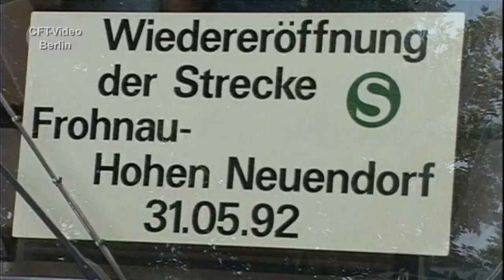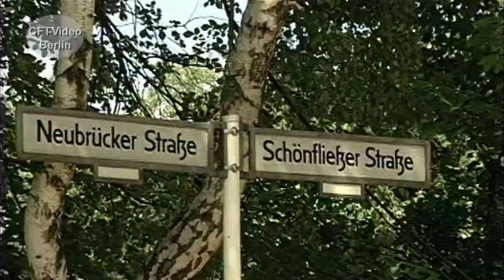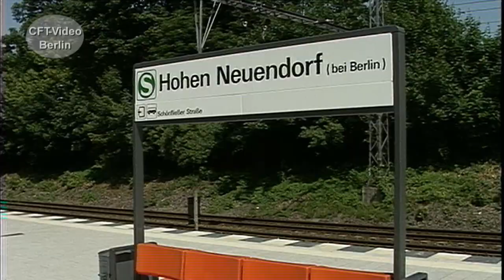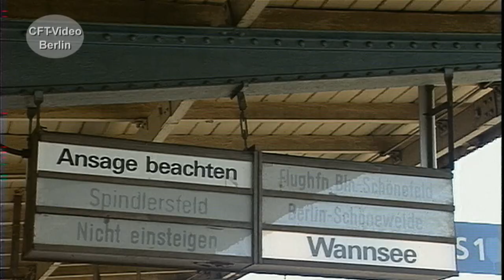Berliner S-Bahn 1992: Frohnau-Oranienburg wieder in Betrieb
Am 31. Mai 1992 wird die Strecke zwischen Hohen Neuendorf und Frohnau feierlich wieder in Betrieb genommen, die nach dem Mauerbau geschlossen wurde. Kurz gibt es einen Pendelbetrieb zwischen Hohen Neuendorf und Oranienburg. Bis Ende November 1961 wird der Außenring bis zum Karower Kreuz mit einer Stromschienen versehen, so dass die Nordbahn bis nach Oranienburg wieder durchgehenden S-Bahn Anschluss hatte. Seit dem 31. Mai 1992 ist die Nordbahn nun wieder durchgehend in Betrieb. Wir waren bei der Eröffnung dabei, auf Spurensuche und sind mitgefahren. Viel Spaß beim Anschauen. Hier mehr zur Berliner S-Bahn